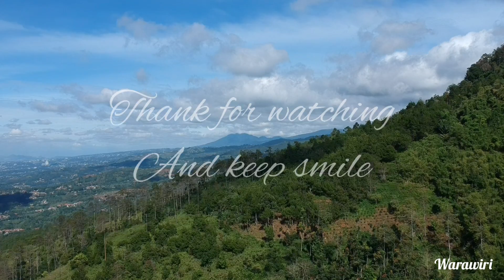Suasana Gunung Manglayang Part 2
Secara administratif, Gunung Manglayang terletak di dua kabupaten yaitu Kabupaten Bandung dan Kabupaten Sumedang. Tapi, jarak terdekat untuk mencapai gunung ini ya dari Kota Bandung.

Puncak Gunung  yang dikelilingi oleh banyak pepohonan ini menjadikan tempat wisata ini semakin sejuk dan asri sekali udaranya.

Kamu dapat merasakan udara segar jika berada di sini. Buat kamu yang mau membuat tenda dan kemping, tempat ini memang pilihan yang tepat banget. Selain kemping, hammock juga oke sepertinya.